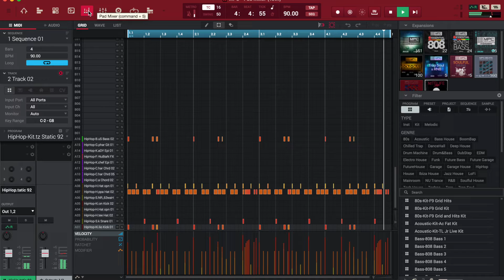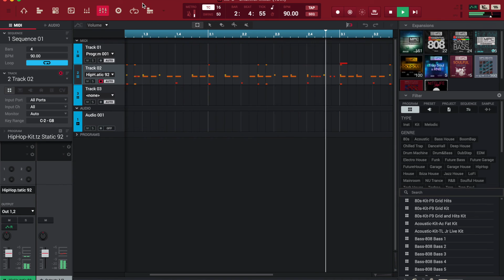beginner's beat make vol.9 [初心者ビート vol.9]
I'm a beginner and an amateur and I can't play finger drums, but I made a little beat.